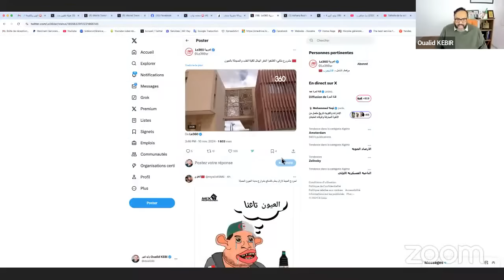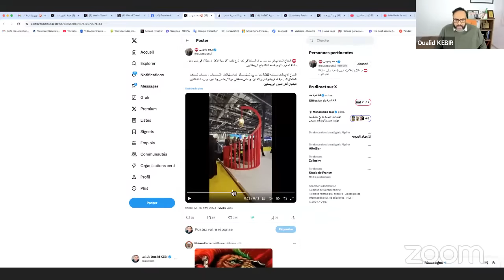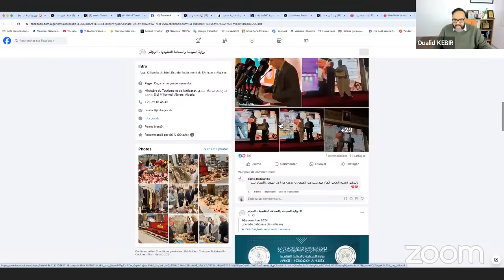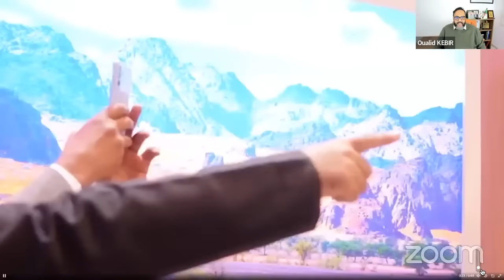شاهدوا كلية الطب والصيدلية بالعيون الصحراء المغربية/ فضيحة جناح الجزائر بمعرض لندن السياحي